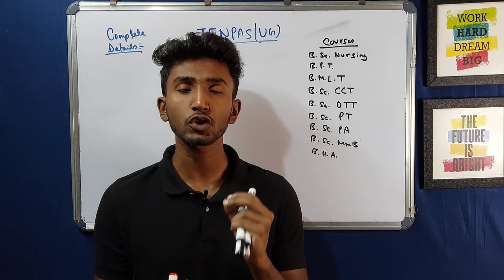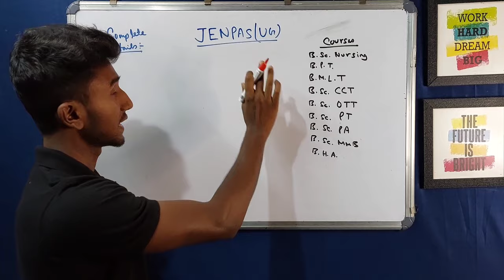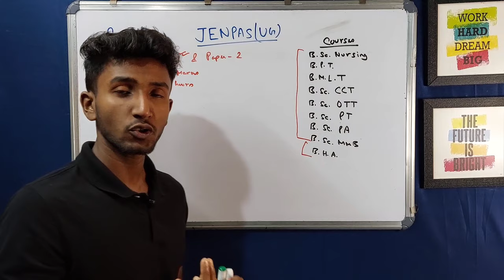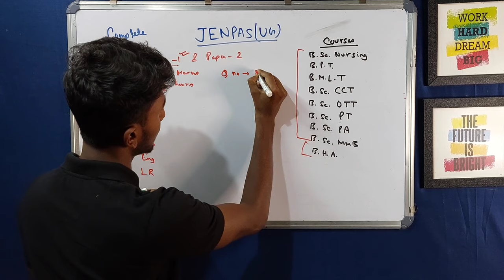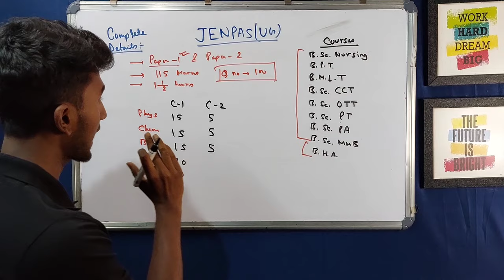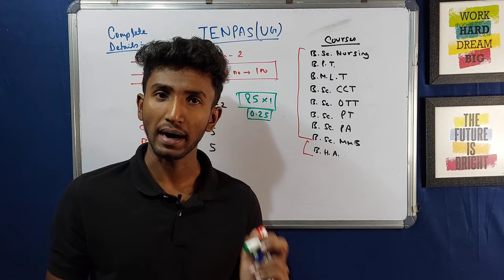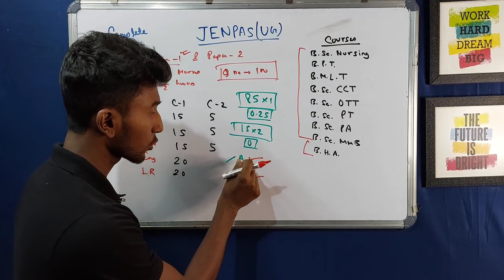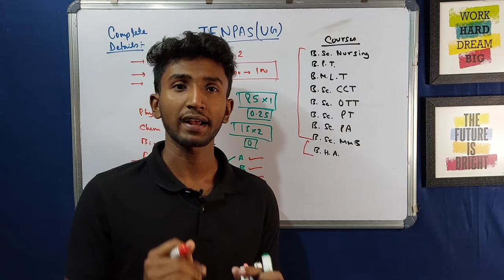JENPAS UG exam Full Details in Bengali | JENPAS UG 2022 | JENPAS UG Exam Pattern | Let's Improve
About the video:

In this video I have discussed about JENPAS Ug exam .
WBJEEB will conduct OMR based Common Entrance Examination JENPAS(UG)-2022 and counselling for admission in various Colleges/ Institutes in the State of West Bengal for the academic session 2022-23 into the following Undergraduate Courses.

B.Sc. Nursing (Bachelor of Nursing)
B.P.T. (Bachelor of Physiotherapy)
B.M.L.T (Bachelor of Medical Laboratory Technology)
B.Sc. CCT (B.Sc. in Critical Care Technology)
B.Sc. OTT (B.Sc. in Operation Theatre Technology)
B.Sc. PT (B.Sc. in Perfusion Technology)
B.Sc. PA (B.Sc. in Physician Assistant)
B.Sc. MM (B. Sc. In Medical Microbiology)
B.H.A. (Bachelor in Hospital Administration)

Topics covered:
Jenpas ug 2022 ,
jenpas ug exam details ,
jenpas ug exam pattern ,
jenpas ug exam ,
jenpas ug syllabus 2022 ,
jenpas ug date ,
jenpas ug details 2022 ,
jenpas ug 2022 exam pattern ,
jenpas ug study plan ,
jenpas ug suggestion ,
jenpas ug courses ,
jenpas ug paper 1 ,
wbjee jenpas ug 2022,
wbjee 2022 ,